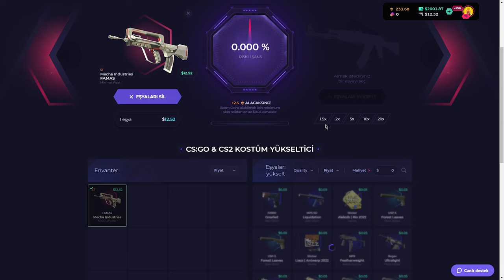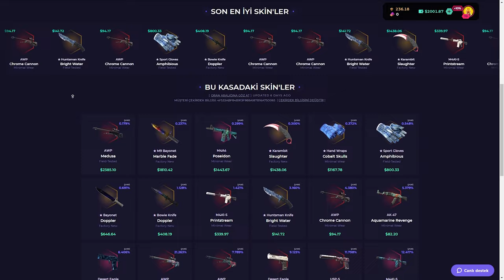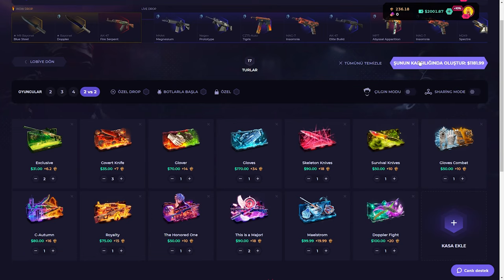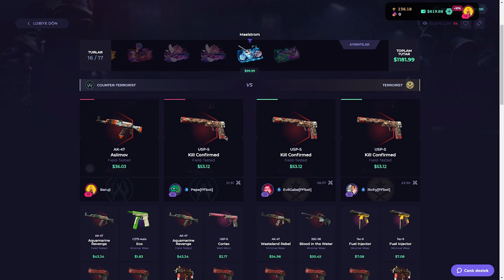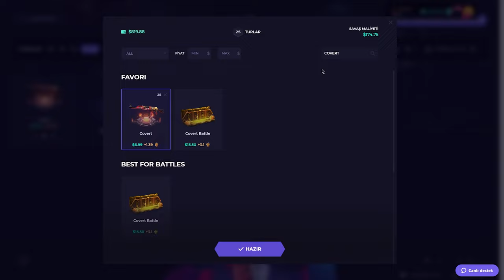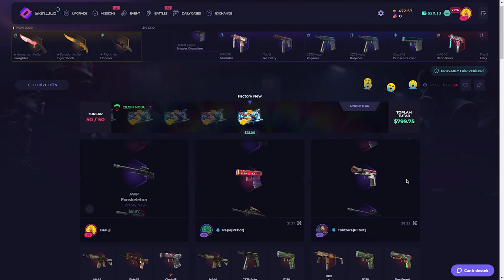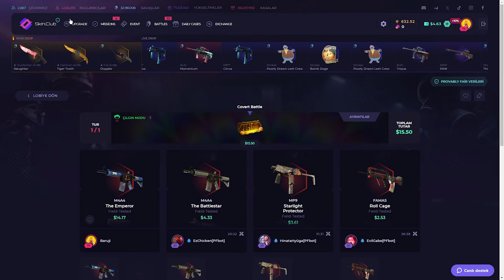SÜRPRİZLİ BATTLE! | SkinClub Promo Code 2024 | CS Kasa Açılımı